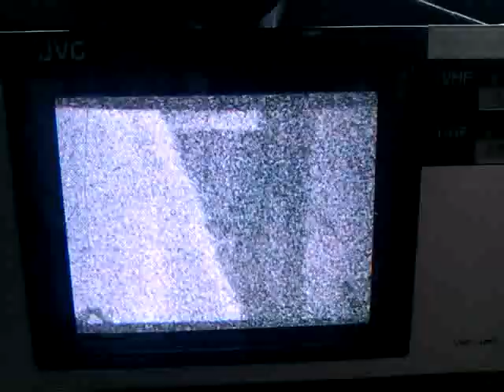TV-DX: Sporadic-E - R1 - RUS - 1TV Pervji Kanal - 01.05.2014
First Es opening on VHF B1 this year with fair signals.

PX: 1TV Pervij Kanal
ITU: RUS
TX: Moscow-Ostankino
QRB: 2035 km
RX: JVC CX-610DL, 50 MHz wire dipole.
QTH: JN49NI - Obrigheim, Germany - 09°05' East 49°21' North